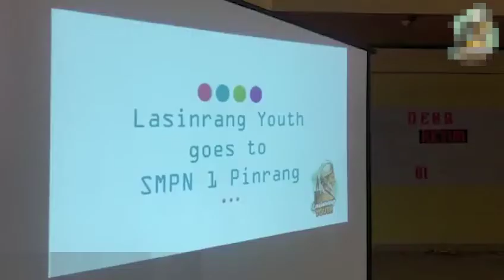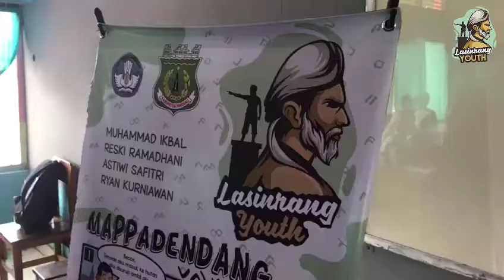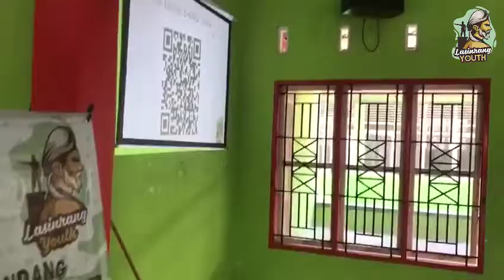Lasinrang Youth - Juara 2 Purwarupa Fisik KBKM 2019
Kemah Budaya Kaum Muda 2019
Kementerian Pendidikan Dan Kebudayaan Republik Indonesia
Direktorat Jenderal Kebudayaan
Direktorat Pembinaan Tenaga Lembaga Pendidikan